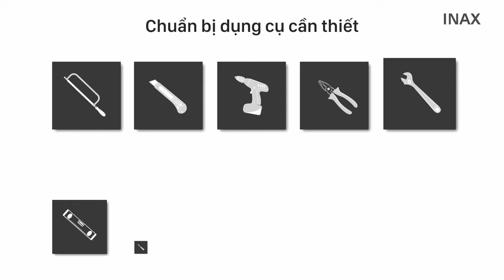HƯỚNG DẪN LẮP ĐẶT BÀN CẦU XẢ CẢM ỨNG INAX ACT-832VN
- Bàn cầu hai khối với tính năng xả không chạm, hạn chế sự lây lan của vi khuẩn
- Một bộ sản phẩm bao gồm bàn cầu sứ, nút cảm ứng xả & bộ phụ kiện điều khiển xả
- Khả năng chống nước IP67
- Sản phẩm sử dụng pin, đơn giản và dễ dàng lắp đặt
- Tuổi thọ pin lên tới hơn 1 năm
- Nắp đóng êm, được thiết kế dựa trên nghiên cứu tối ưu cho người dùng cảm giác êm ái, thoải mái khi sử dụng
- Bàn cầu với thiết kế vành rim hoàn toàn trơn láng, dễ dàng vệ sinh và hạn chế sự bám bẩn
- Công nghệ men sứ Aqua Ceramic giúp bề mặt sáng bóng, không bám cặn, bám bẩn
- Công nghệ xả Powerful Vortex với hai cửa xả (một cửa xả, một cửa đẩy trợ lực) mạnh mẽ, xả sạch mọi chất bẩn